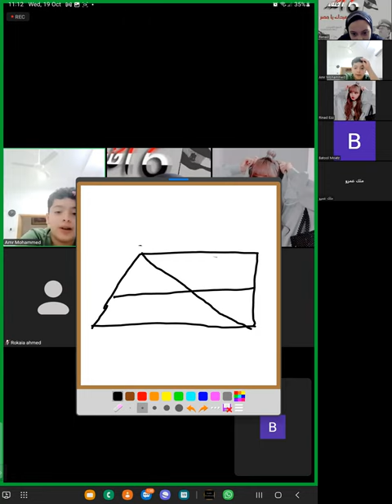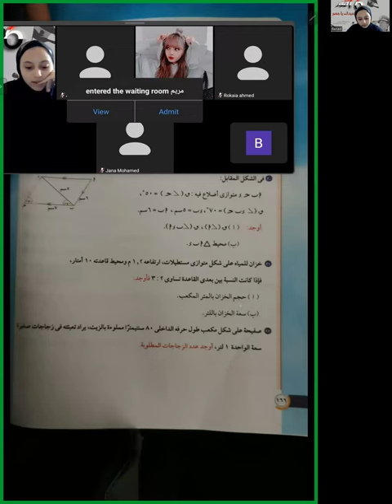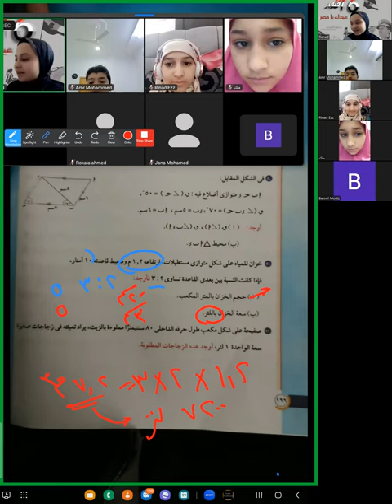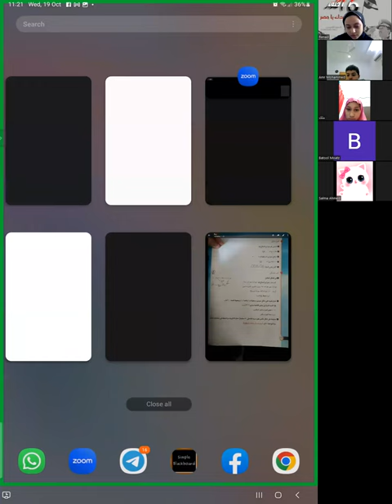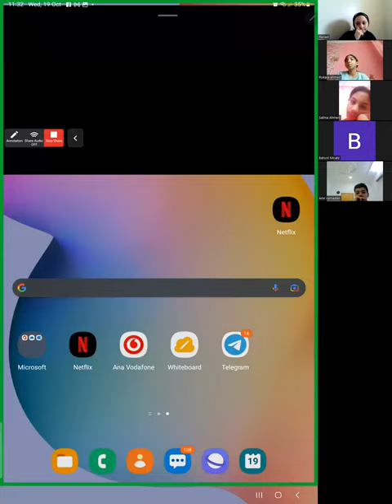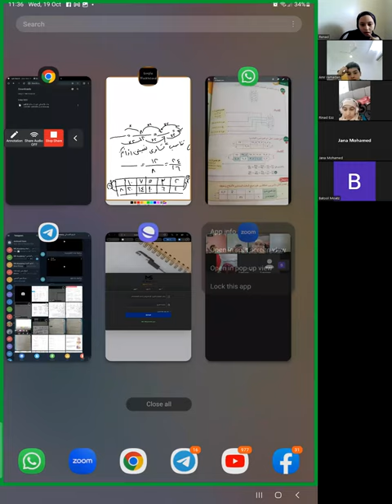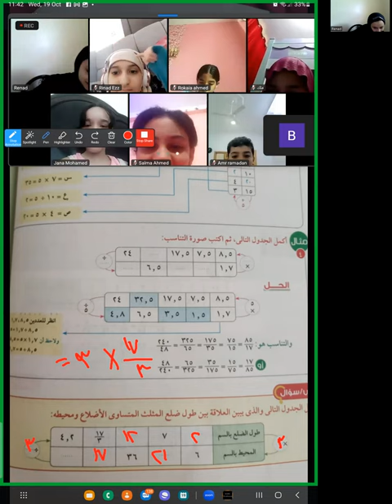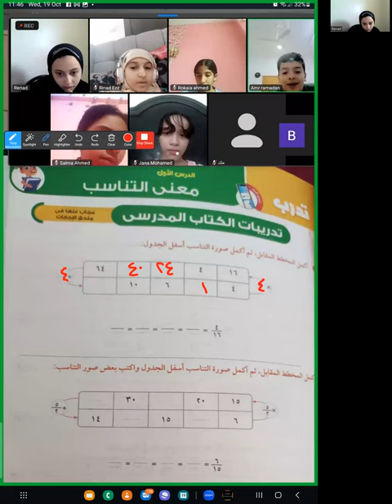MSالرياضيات للسادس الابتدائي في اكاديمية